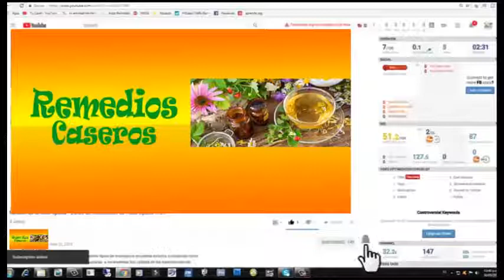Tips para limpiar tus alterias